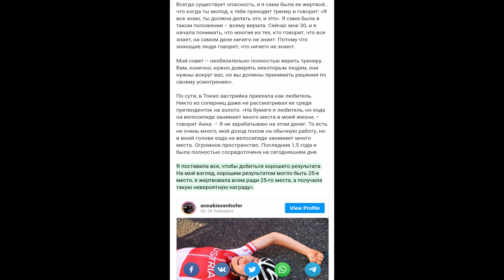Олимпиаду выиграла математик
Анна Кизенхофер выиграла золото в велоспорте.